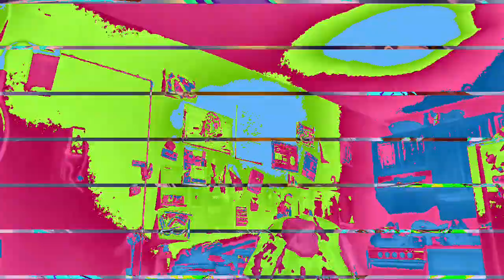[EPILEPSY WARNING] Movie 23 01 17 15h21m51s *Photosensitivity Warning*